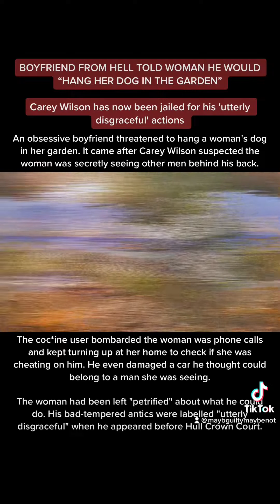BOYFRIEND FROM HELL TOLD WOMAN HE WOULD"HANG HER DOG IN THE GARDEN"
Carey Wilson has now been jailed for his 'utterly disgraceful' actions